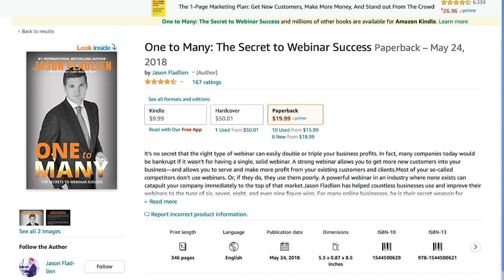$57.9M Webinar In 226 Days - Completely Broken Down | Jason Fladlien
Want To Learn How To START an Information Business?  Save Your FREE Seat For Our Coming Expert Masterclass!

On today’s episode of The Fighting Entrepreneur Anik welcomed a guest who has transacted $57.9 million on a brand new offer in just 226 days!

Jason Fladien walked us through exactly how he did this from day 0, and how he went from nothing more than an “idea” to a digital product with 10s of millions in sales.

He also talked about…

A massive tip for digital products that 99% of people overlook…

How he was able to scale his webinar so quickly…

How he creates a “story” behind an offer that SELLS…

Creating irresistible offers during a down economy - like we see right now…

And the biggest lessons he’s learned that he will apply to his NEXT webinar…

This is a must-watch for information marketers!

Be sure to check out Jason’s book “One to Many: The Secret to Webinar Success” on Amazon!

✅Digital Publishing.
✅Event-Based Marketing.
✅Product Launches.